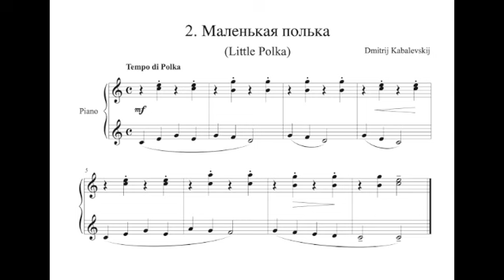Dmitry Kabalevsky - Little Polka (Маленькая полька), n. 2 from 24 Pieces For Children, op. 39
Dmitry Borisovich Kabalevsky (Russian: Дми́трий Бори́сович Кабале́вский; ISO-9: Dmitrij Borisovič Kabalevskij).  30 December [O.S. 17 December] 1904 – 14 February 1987) was a Soviet composer, conductor, pianist and pedagogue of Russian gentry descent.
He helped set up the Union of Soviet Composers in Moscow and remained one of its leading figures during his lifetime. He was a prolific composer of piano music and chamber music; many of his piano works were performed by Vladimir Horowitz.
Kabalevsky was born in Saint Petersburg in 1904, but moved to Moscow at a young age. His father was a mathematician and encouraged him to study mathematics, but he showed a fascination for the arts from a young age. He studied at the Academic Music College in Moscow and graduated in 1922. He then continued his studies with Vasily Selivanov. In 1925, he then went on to study at the Moscow Conservatory where he learned composition with first Georgy Catoire, then Nikolai Myaskovsky and piano with Alexander Goldenweiser. By the age of 26 his list of compositions included the String Quartet, Op. 8, Piano Concerto, Op. 9, Eight Children's Songs, Op. 17, and various works for solo piano. In 1925 he joined PROKULL (Production Collective of Student Composers), a student group affiliated with Moscow Conservatory aimed at bridging the gap between the modernism of the ACM and the utilitarian "agitprop" music of the RAPM. In 1932 he was appointed senior lecturer at the Moscow Conservatory and by 1939 was a full-time professor. He also worked as a music critic for the All-Union Radio and as an editor for the Sovetskaya muzïka and the publisher Muzgiz.
Kabalevsky was a prolific composer in many musical forms; he wrote symphonies, concertos, operas, ballets, chamber works, songs, theatre, film scores, pieces for children and some pieces for the proletariat. During the 1930s he wrote music for the emerging genre of films with sound. However, his biggest contribution to the world of music-making was his consistent effort to connect children to music. During 1925–6 he worked as a piano teacher in a government school and was struck by the lack of proper material for helping children to learn music. He set out to write easy pieces that would allow children to conquer technical difficulties and to form their taste. His music focused on bridging the gap between children's technical skills and adult aesthetics. He also wrote a book on the subject: Music and Education: A Composer Writes about Musical Education.
In 1948, when Andrei Zhdanov issued his resolution on the directions and changes for Soviet music, Kabalevsky was originally on the list of composers who were allegedly the most guilty of "formalism", but due to his connections within official circles, Kabalevsky's name was removed. Another theory states that Kabalevsky's name was only on the list because of his position in the leadership of the Union of Soviet Composers.
In general, Kabalevsky was not as adventurous as his contemporaries in terms of harmony and preferred a more conventional diatonicism, interlaced with chromaticism and major-minor interplay. The important role played by the subdominant and the frequent juxtaposition of thirds in Kabalevsky's works are features common to many Russian composers. His use of form is mostly conventional as he preferred symmetrical rondo or variation structures.
Unlike fellow composer Sergei Prokofiev, Kabalevsky embraced the ideas of socialist realism, and his post-war works have been characterized as "popular, bland, and successful," though this judgement has been applied to many other composers of the time. Kabalevsky wrote for all musical genres and was consistently faithful to the ideals of socialist realism. Kabalevsky frequently travelled overseas; he was a member of the Soviet Committee for the Defense of Peace as well as a representative for the promotion of friendship between the Soviet Union and foreign countries.
He was awarded a number of state honours for his musical works, including those given by the Soviet government. In regards to his teaching, he was elected the head of the Commission of Musical Aesthetic Education of Children in 1962, and was also elected president of the Scientific Council of Educational Aesthetics in the Academy of Pedagogical Sciences of the USSR in 1969. Kabalevsky also received the honorary degree of the president of the International Society of Musical Education.
His notable students included Leo Smit.
He died in Moscow on 14 February 1987.

The image before the music is Le Livre de la Marquise (1918) by Konstantin Somov, chosen by D. T. for this video.